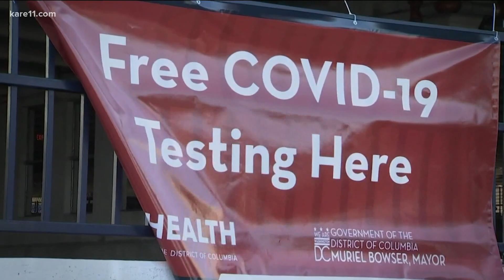The Canadian border reopens to tourists next week, but you'll need to prepare before you cross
The border opens for non-essential travel at 11:01 p.m. CST Sunday, but fully vaccinated Americans must provide several pieces of information to get through.